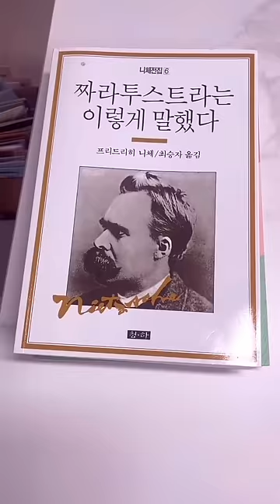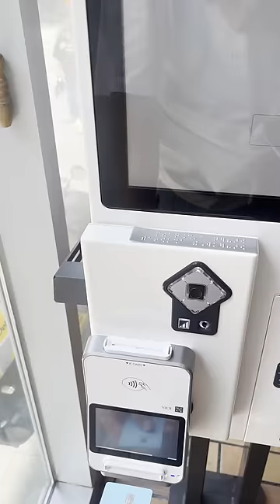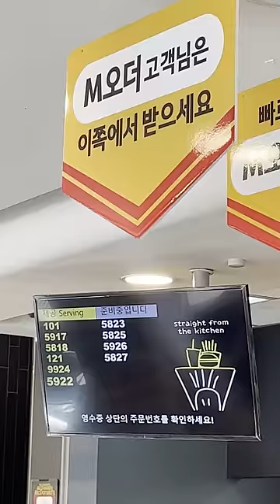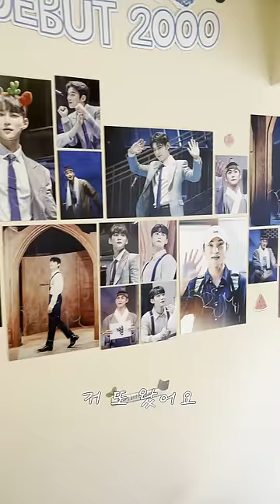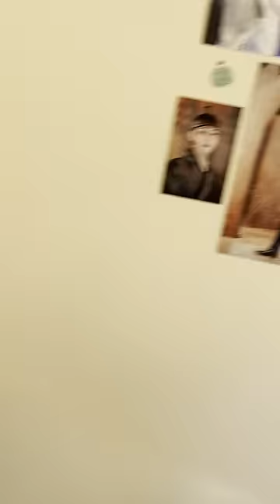[쓰릴 미] 쓰릴 미 비기닝 (Thrill Me beginning) Ep.07 정모’s 브이로그 (feat. 갬성 가득)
[쓰릴 미] 쓰릴 미 비기닝 (Thrill Me beginning)

Ep.07 정모’s 브이로그 (feat. 갬성 가득)

과연 누가 누구를 조종했는가
𝐓𝐡𝐫𝐢𝐥𝐥 𝐦𝐞